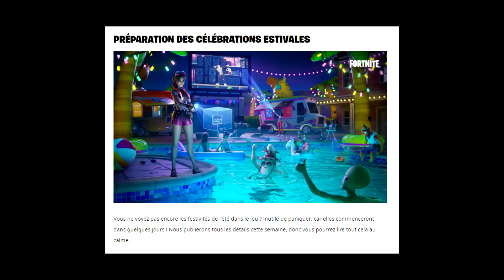TOUTES LES RECOMPENSES GRATUITES A RECUPERER CETTE SEMAINE ! (FORTNITE NEWS)